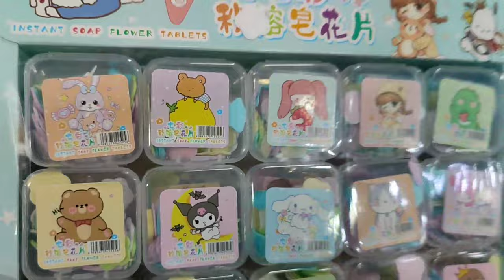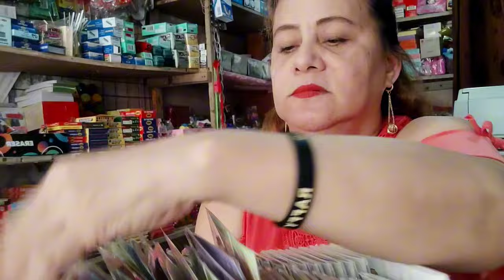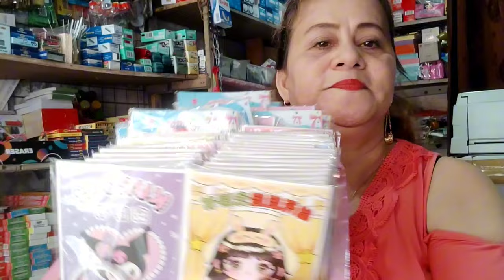KUROMI STICKERS BALLPENS AT IBA PA.PATOK AT PINAGKAKAGULUHAN.BAGONG USO NA NAMAN.